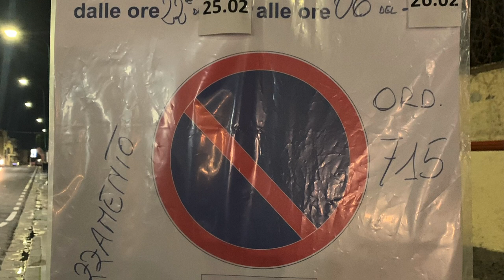Rifiuti a Torre del Greco tra criticità e polemiche sullo spazzamento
Rifiuti a Torre del Greco tra criticità e inadempienze.Polemiche sullo spazzamento

Ad un anno dal conferimento della delega ai rifiuti, con il consigliere comunale Luigi Mele negli studi di TVCITY tracciamo un bilancio della situazione in città tra criticità e inadempienze.

Sono sotto gli occhi di tutti le difficoltà e le carenze del porta a porta, considerato da molti un sistema non applicabile su questo territorio che potrebbe invece fruire di un sistema misto.

Lo scorso venerdì in via Nazionale è partito lo spazzamento della strada, ma non si comprende la logica degli orari e dei giorni scelti, nè tantomeno le modalità operative anche per quanto riguarda le auto in sosta con grossi danni per i locali e le attività commerciali della zona.

Senza contare il fatto che la spazzatrice è passata con cumuli di rifiuti ancora non raccolti e molti cittadini sono stati anche multati.